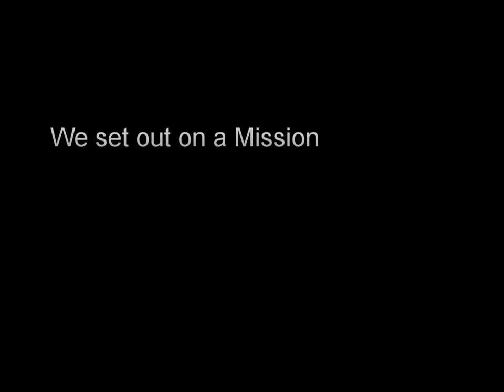Crazy Spring Break on Welker Farms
Filmed this back in 2006 during our spring break on or farm in Montana. It was such a good time! Thanks to videos like this and YouTube we can keep some of these memories alive. The original cut of this video was over 40 minutes long and so I did my best to keep the main parts while adding a little music to it. Enjoy and pass it on!

Video edited with PowerDirector

~Nick